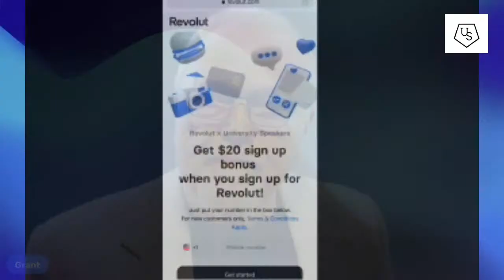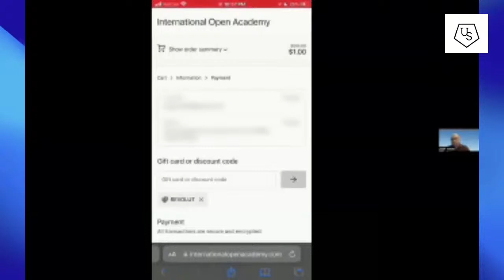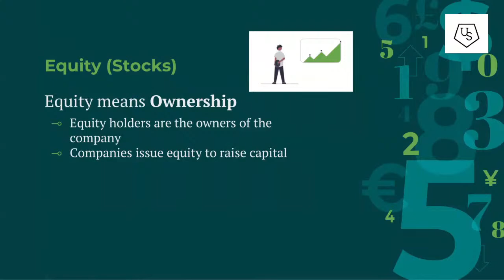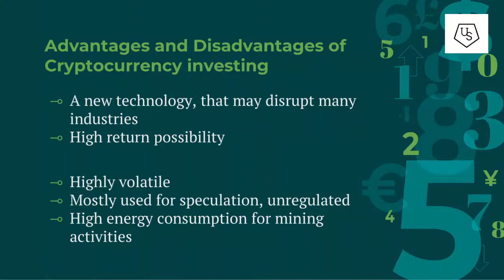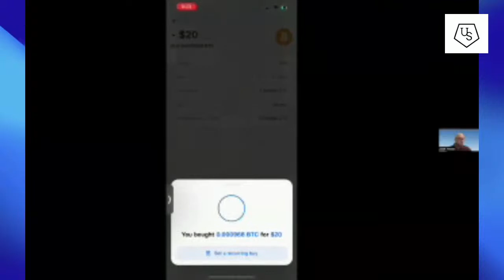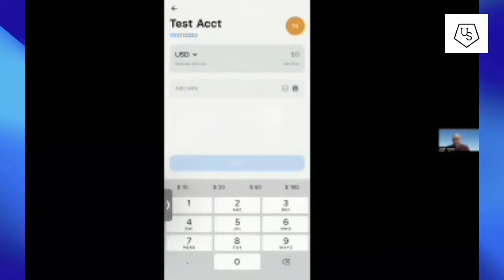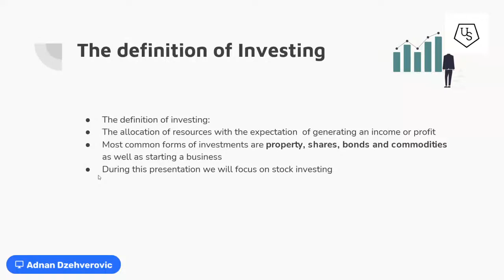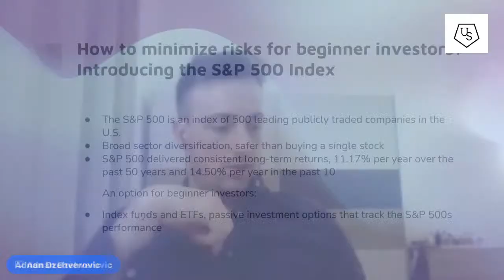Personal Finance & Investing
University Speakers’ Conference on Personal Finance and Investing on July 17th 2022 at 3pm Eastern Time

Get Your Conference Benefits (Trading course worth $100 + $20 cash, valid only for the US based audience)